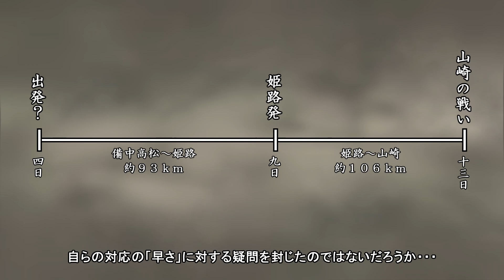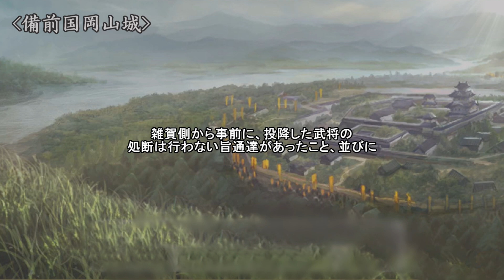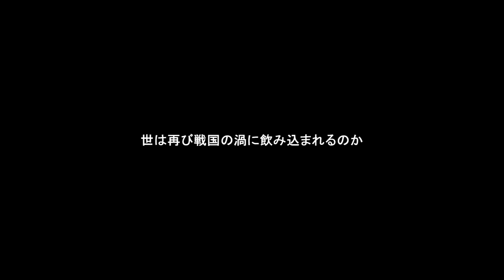【信長の野望大志PK】鈴木家プレイ 天王山編 第４６話「因果」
信長の野望大志 with PKのゆっくり実況動画です。
「天王寺」シナリオ超級の鈴木家を使って、専守防衛プレイ（完了）・その後の通常の攻略プレイに挑戦しています。

攻略プレイ中の縛り条件と目標は以下の通りです。
‹縛り条件›
無し

‹目標›
１５９２年１月から３年以内に惣無事令を発布

専守防衛プレイ中の縛り条件と目標は以下の通りでした。
‹縛り条件›
１．他国への宣戦布告禁止
２．他国領内への侵攻禁止
３．講和交渉以外の他国との交渉は禁止
４．厭戦マークが出ている月初のみ講和交渉可能
５．夏・秋は講和交渉不可
６．自領に向かう他勢力軍が存在する場合、講和交渉不可

‹目標›
撃破兵数１００万人到達

ストーリー部分は、動画作成者、鳥之介の脳内妄想物語であるため、
必ずしも史実に沿った展開とはなっていない可能性があります。

動画作成初心者のため、見苦しい点などあるかと思いますが、ご容赦ください。
もっとこうした方が見やすいなどご要望がございましたら、コメントにてご教示いただけますと幸いです。

皆様に楽しんでいただけるようなプレイ動画を目指してまいりますので、どうぞよろしくお願いいたします。

明智憲三郎『完全版 本能寺の変 431年目の真実』河出文庫
武内善信『雑賀一向一揆と紀伊真宗』法藏館
鈴木真哉『戦国鉄砲・傭兵隊―天下人に逆らった紀州雑賀衆』平凡社
つむぎ舞『雑賀乱る 反骨の兵たち』文芸社
Wikipedia等

【ゲーム】
信長の野望 大志 with PK